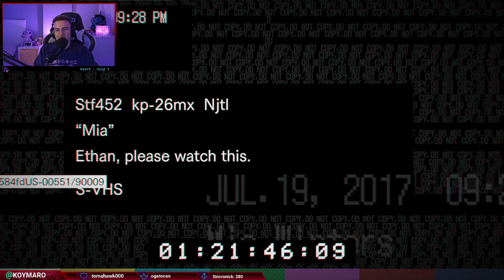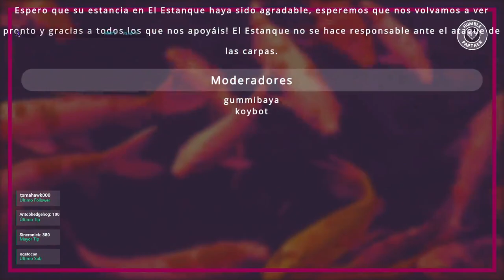ESP | Resident Evil 7 | Ep.2, viudo en casa rural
Videos en Youtube a las 19:00 cada dia.

Recordad que hago DIRECTO todos los días en Twitch a las 21:00/22:00 ▹▹▹